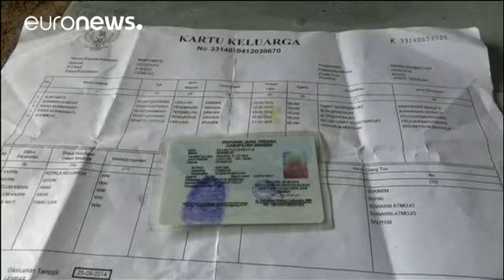Le doyen de l'humanité est mort à 146 ans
L'homme le plus vieux du monde est mort. Son âge est à peine croyable.
Sodimejo avait 146 ans.
Cet Indonésien est mort le 30 avril dans la province de Java. Sa carte d'identité, qui est authentique selon les autorités,  indique qu'il est né le 31 décembre 1870.

'Oldest human' dies in Indonesia aged 146 Wendy Bone (@wendyboneabroad) 2 mai 2017